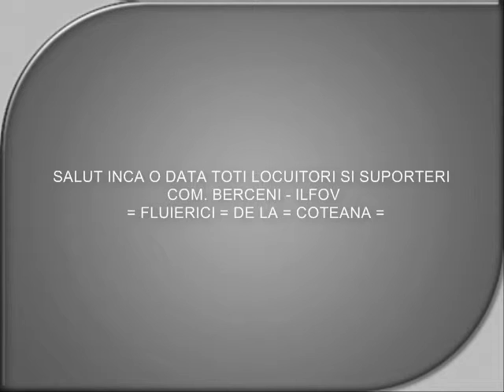1 F.C. CARACAL - A.C.S. BERCENI SCOR 2 - 2 AZI 29.03.2013